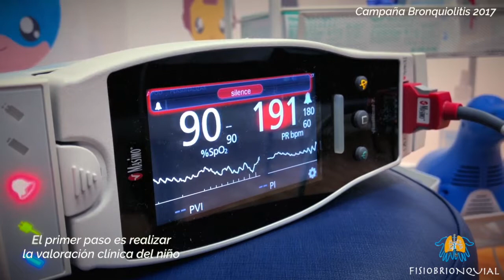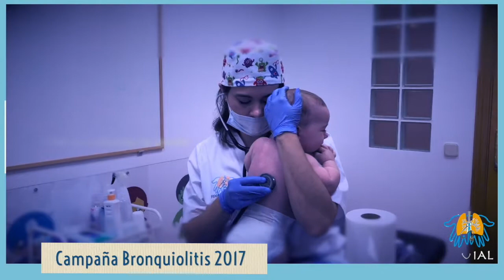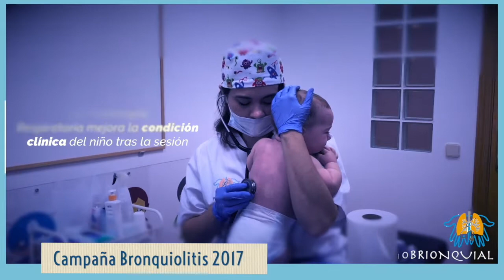Fisiobronquial en Onda Cero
Tertulia en Onda Cero con Ane Etxebeste, de nuestro nuevo centro de Logroño, y Miguel Moreno de Fisioterapia y Medicina Deportiva Las Gaunas de la capital riojana, acerca de la bronquiolitis y la fisioterapia respiratoria y sus enormes beneficios en los tratamientos de enfermedades respiratorias.